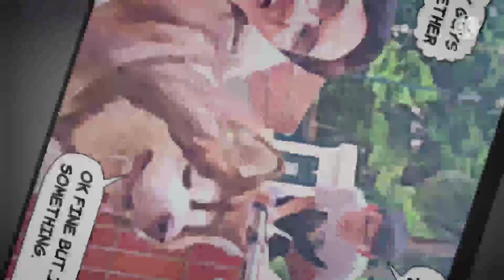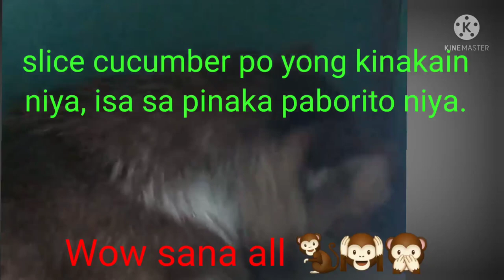OFW LIFE WITH MY NAUGHTY ALAGA (ALASKAN MALAMUTE IN HER HUMAN LIFESTYLE)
Ofw life with my naughty Alaskan malamute in her human lifestyle. Her name is Gogo female dog going to 5 years old this coming October 2022. Actually tinatawag namin cya nang survivor gogo dahil muntik na siyang mamatay sa matinding sakit niya when she was 3 months old, at almost 2 months din siya nka stay sa clinic ng mga aso. Ang sanhi nang kayang hanging tongue dahil sa sakit niya number affected and  dila niya, nag advice yong veterinarian na putulin ang dila niya pero pumayag employer ko dahil naaawa sila. kaya pinabayaan nlng nila ang dila nka hang palagi. dahil sa nangyayari sa kanya at nahihirapan siyang kumain binigay nalang nila lahat ng klasing pagkain ng tao hanggat kinakain at nagugustuhan ni gogo binibigay. At yan ang dahilan na kinakain niya lahat ng human food.ayaw niya kumain ng dog food. Nasasanay din siyang pinapaliguan everynight bago siya matutulog.